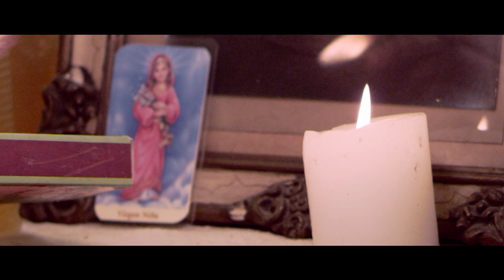CHIQUI: A LOVE STORY - TRAILER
Chiqui is a fifty-year-old woman who suffers from a slight mental retardation, an only daughter, single, a relationship was never known to her, lives in the house that she inherited from her parents and shares it with her cousin and the latter's family. Those who have taken authority as owners of the house relegating Chiqui to a limited life.
The situation of this family will be altered when Chiqui presents Bocha, her boyfriend, on Christmas Eve. Who with his mere presence will change the entire course of life of that house, taking Chiqui's family to dark corners ...

A film by Claudio Santorelli

With the actions of:
-Maria Nidia Ursi Ducó
-Claudio Santorelli
-Maria Luisa Latini
-Claudio Medina
-Fabian Petroni
-Yuliana Capuzzi

A production by Amuyen Producciones and Sewati Audiovisual in collaboration with the Audiovisual Cluster of the Province of Buenos Aires

Filmed in San Clemente del Tuyu, Province of Buenos Aires